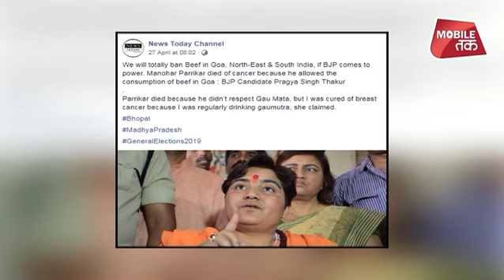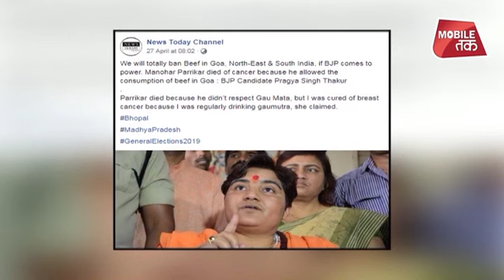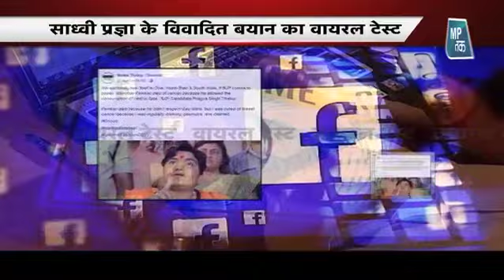साध्वी प्रज्ञा को बदनाम करने की साजिश तो नहीं ! | MP Tak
साध्वी प्रज्ञा को बदनाम करने की साजिश तो नहीं !